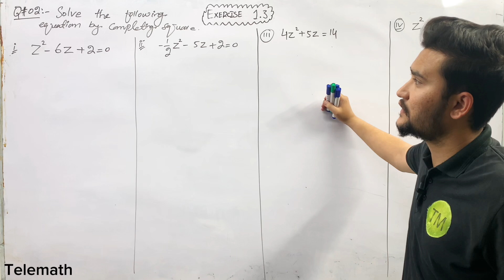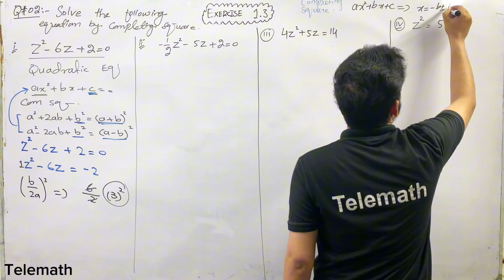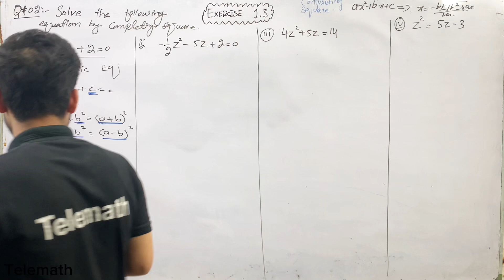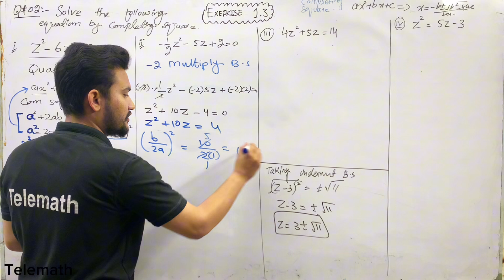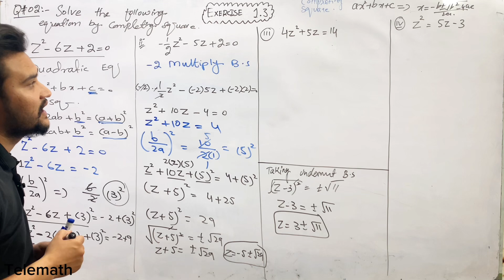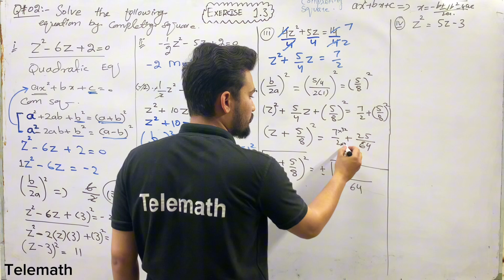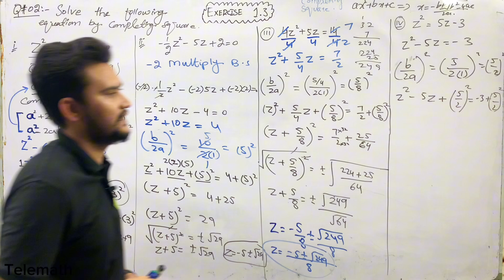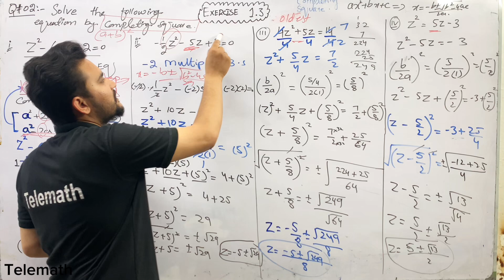11 Class Math Chapter 01 Exercise 1.3 Question 2 - Class 11 Math Ex 1.3 - Telemath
11 Class Math Chapter 01 Exercise 1.3 Question 2 - Class 11 Math Ex 1.3 - Telemath